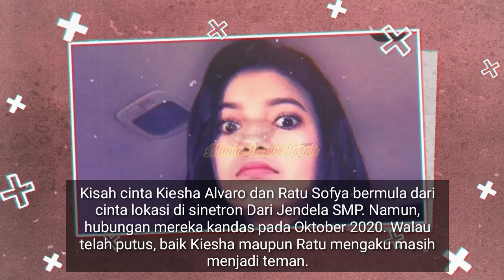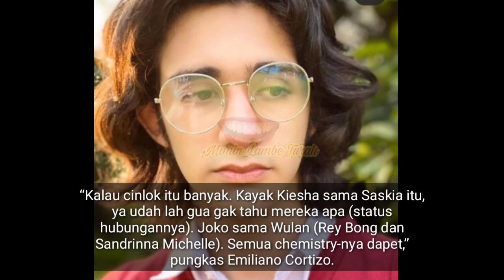KIESHA ALVARO MARAH DICAP PLAYBOY, EMIL TERNYATA JADI TEMAN CURHAT RATU SOFYA SELAMA INI, BONGKAR...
emil bongkar hubungan kiesha saskia, emil bahas hubungan ratu kiesha saskia, kiesas,ratu emiliano cortizo,